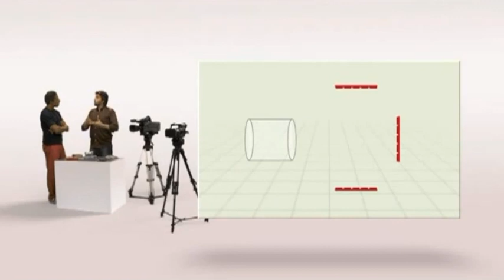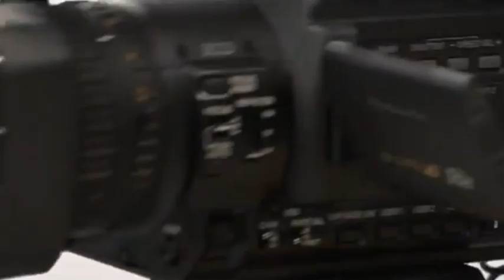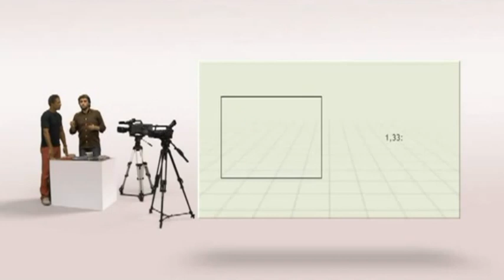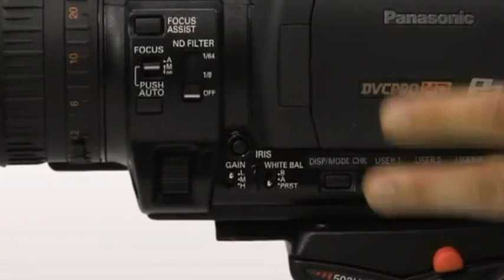Curso de Video | 02 Diferencias de las Videocamaras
Cámaras de video - Diferencias de las Videocamaras

Las técnicas fundamentales, la descripción detallada de cómo funcionan los componentes de tus cámaras de vídeo y las recomendaciones para que puedas sacarles el máximo partido. Los géneros más emblemáticos, desde el retrato o las fiestas familiares hasta los viajes o las competiciones deportivas.